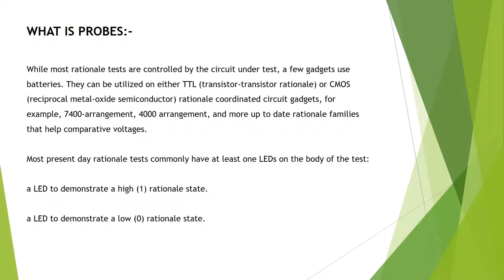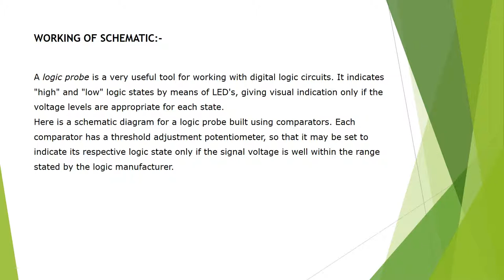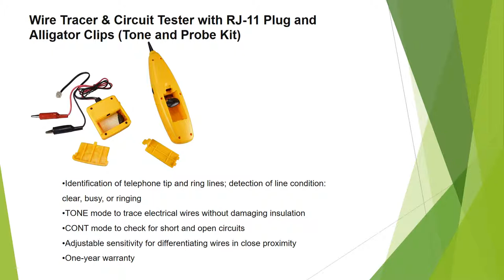Satpreet Presentation logic probes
Presentation on logic probes